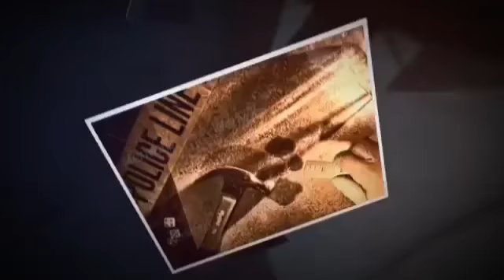হাই হাই এটা কি দেখলাম,মাঝ রাস্তায়। এতো লোকের মাঝে গোপনে ভিডিও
Thakurgaon News Tv, হাই হাই এটা কি দেখলাম, মাঝ রাস্তায়, Dhaka Video

আমাদের Thakurgaon News Tv চ্যানেল থেকে প্রচারিত সকল নিউজ/ভিডিও গুলো দেশের স্বনামধন্য বিভিন্ন অনলাইন নিউজ পোর্টাল , গুগল , উইকিপিডিয়া ও অন্যান্য অনলাইন সোর্স থেকে সংগ্রহ করে থাকি, আমরা আমাদের সাধ্যমত আন্তরিকতার সাথে সর্বোচ্চভাবে চেষ্টা করি সঠিক ও নির্ভুল সংবাদগুলো আপনাদের কাছে পৌঁছে দিতে...